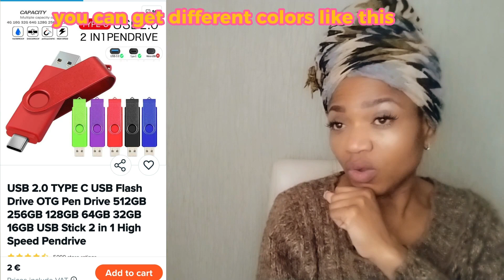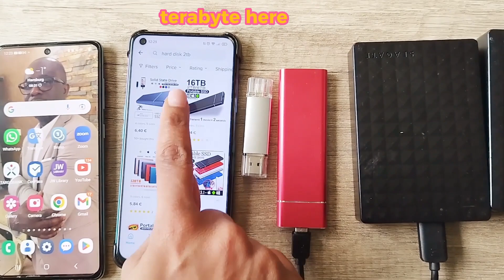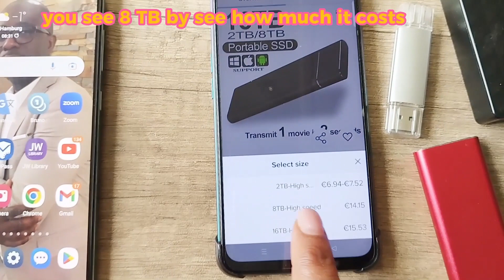Must have Device for Vloggers and Bloggers/ how to use them Part 1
This videos is about important device a vlogger or a blogger must have in other to store and save there video for editing and for future references.